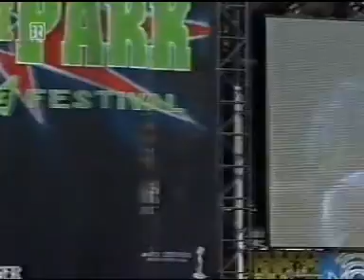KoRn - 01 - Got The Life (Rock Im park - 2000)